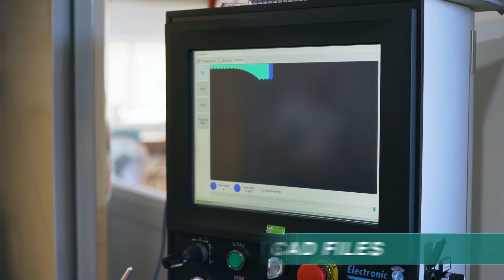New and improved grind-to-profile service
Do any of these scenarios sound familiar: You’ve just won a new job and now have 10 new timber profiles to create? Or perhaps you’re looking to diversify your offering and create some new profiles? Or your favourite - one of your customers has brought you a profile with 20 years of paint on it, for you to match! If you’ve ever said no to any of these in the past; say no, no more!

Accurate’s new and improved grind-to-profile service allows you to easily and cost-effectively achieve multiple, customised profiles, thanks to the acquisition of a brand new automated CNC profile grinding machine, a first-of-its-kind in Australia or New Zealand!